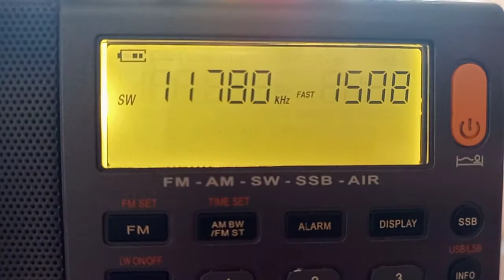RNA - 11780 khz - Xhdata d 808 ondas curtas